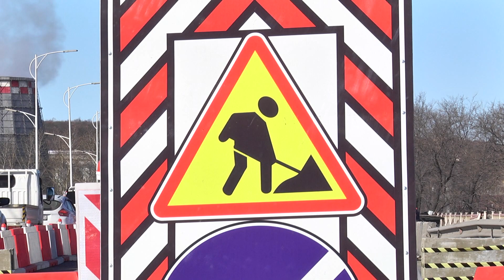В Благовещенске приступили к ремонту путепровода на улице Загородной